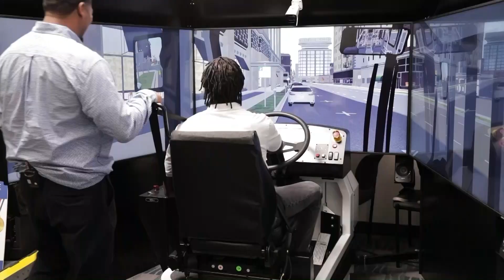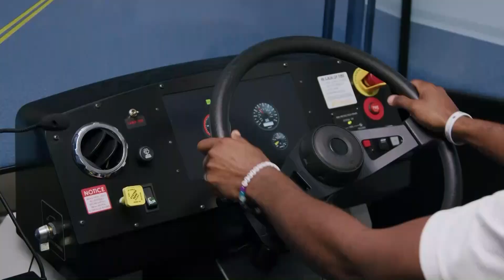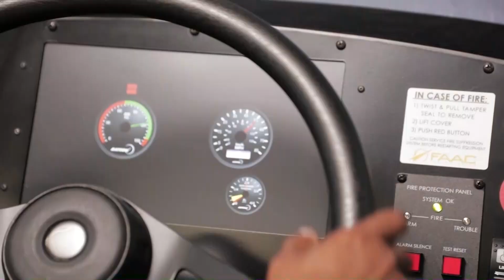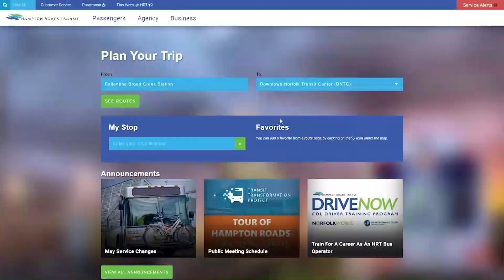Living 757 Full Show week of April 29- May 3, 2024